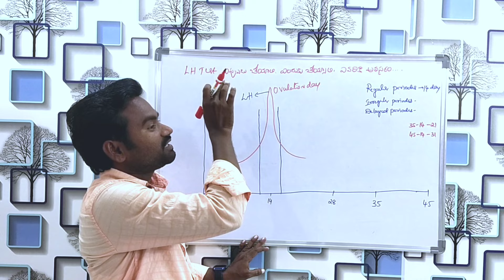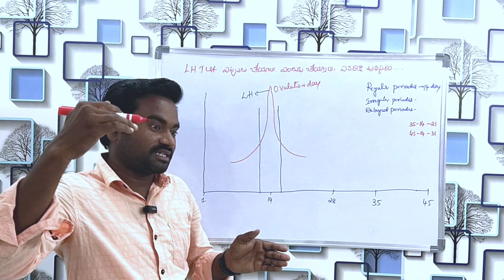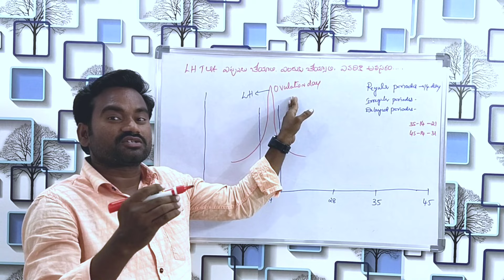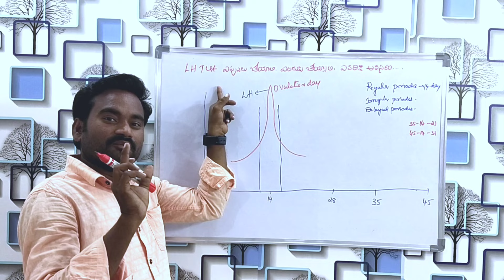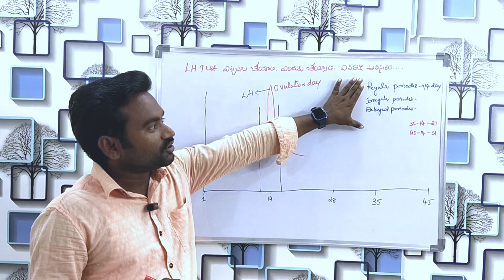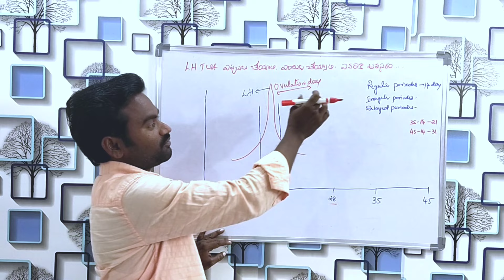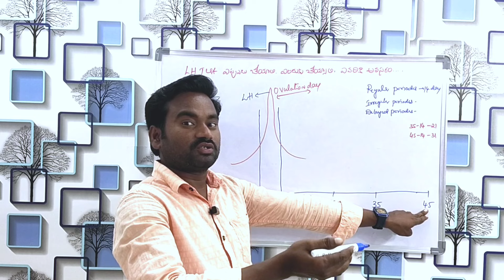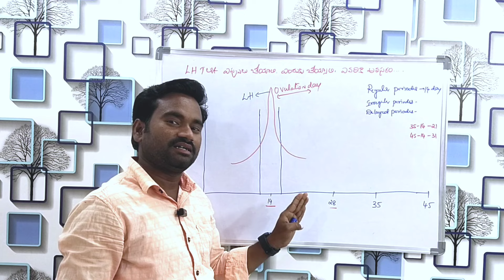ovulation test kit | what is LH Test | uses | which time is prefer to do test | fertility | pharma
ovulation test kit | what is LH Test | uses | which time is prefer to do test | fertility | pharma&health
Please watch complete video for complete knowledge